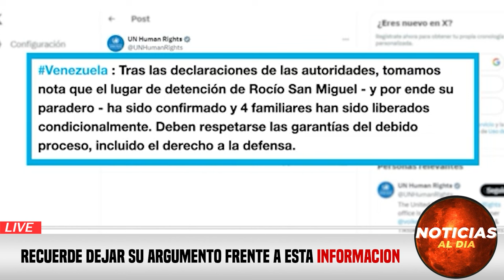NOTICIAS DE VENEZUELA hoy 22 de FEBRERO 2024, Noticias De Venezuela Hoy Última Hora 22 SEGUROS HOY